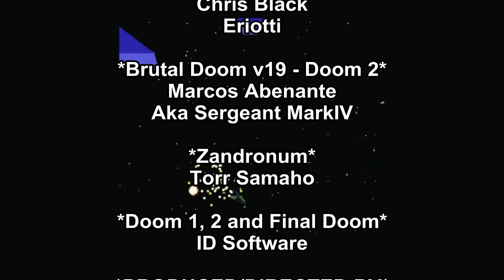Brutal Doom v19 - Doom Metal Volume 4 Teaser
If you have been following us on Twitter, or if you have watched most of our videos. Then you would know by now, that we got sucker punched in the nuts by Square Enix back in October last year (over a damn Final Fantasy soundtrack video).

Apparently, it doesn't matterwhat you do (i have written two mails to Square enix, still no answear...). Once you get a Youtube warning, you have to wait 6 months (yes, MONTHS!) before Youtube lifts the warning.

During that period, you can´t make videos that´s any longer than 15 minutes. That was a really hard setback for us. Me, i became somewhat depressed last year over this fact. Cuz i could no longer make soundtrack videos.

That´s also why my brother (O.J) had to start his own Youtube account. So that we could upload my Doom Volume 4 album (it´s over 2 hours long...)on his account. And sadly enough, this is the only way that we could do some pr for the Doom Metal Vol 4 album.

Cuz my brother don´t have +12K followers on twitter, or +600 subs on Youtube. So i hope that you guys are cool with this. Cuz Youtube won´t lift our warning before the 7th of April this year.

Well, enough of that crap. Just click the link in the video (or the one down below) to enjoy the full version of the Doom Metal Vol 4 album =)

The Brutal Doom Soundtrack:
Neurological
Sonic Clang
Evil Horde
PerKristian
JustSomeMusicGuy
Dimaension X
Jonathan McCann
Chris Black
Eriotti

About Brutal Doom:
"In development since 2010, the 18th Cacoward winner and Moddb 2012 MOTY Editors Choice of Creativity Award  Brütal Doom takes Doom into a whole new level. It makes the game much more violent than before.

There's much more blood, plus it adds unique gibs, death animations, dismemberments, headshots, executions, fire and explosion particles, flares, shadows over all objects, and much more.

The whole world becomes more real and interactive. You can hurt yourself with the shrapnel if you shoot a gun too close of a wall, you can kick severed limbs and heads (and sometimes, use it to activate some traps in the map earlier), you can shoot enemies' heads to deal more damage (and cause more gruesome deaths) you can destroy most things in the the scenario (trees, lamps, hanging bodies, etc).

You can paint the floor, the walls, and even the ceiling with blood, you can push the explosive barrels to make traps, or grab them and use like an explosive weapon, you can silently take down enemies from behind and perform stealth kills, you can use the chainsaw to rip  when you find the berserk pack and get super strength, you can perform cinematic executions and RIP AND TEAR your foes with your bare hands. Some enemies will scream in anguish and try to crawl away when near death, and they can be used as human shields.

Blood will drip through your visor every time you shoot enemies too close.Everything in Brutal Doom is extremely intense. Everything sounds louder, looks bigger, moves faster, and hits harder. The camera shakes every time something explodes near you. Enemies are harder and smarter, and weapons and explosions are loud as fuck.

Your weapons have been upgraded to a deadly arsenal, completely throwing the vanilla Doom's "progressive weapon system" through the window. Every weapon is powerful and have it's pros and cons, and a weapon will never be outclassed when you find a new weapon.You have new abilities too. With any weapon selected, you can press Q (default bind) to kick enemies at close range and send them away.

Press F (default bind) to taunt enemy players, and Z or X (default binds) to wave to other players in cooperative modes.Brütal Doom will make the good an old Doom have a new and fresh look. It will give you a reason to play all the Ultimate Doom, Doom 2, and Final Doom levels again.

This mod also works with almost every megawad and map pack around. Take a breath, and prepare to RIP AND TEAR HUGE GUTS!"